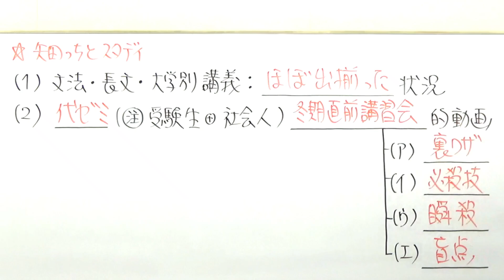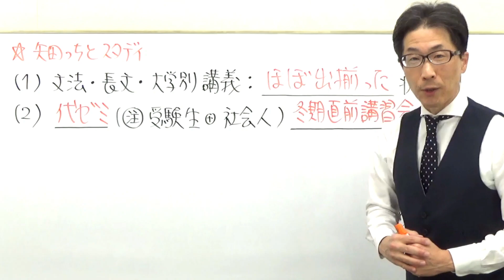代ゼミ西谷・荻野・吉野先生などの講習会を私がするとしたら？元職場へのトリビュート3701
BGMフリー素材②